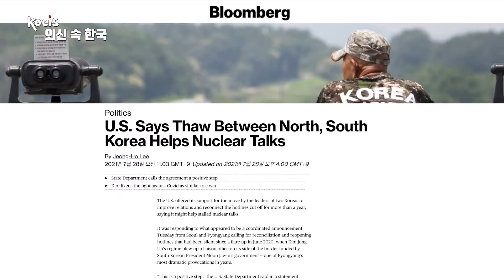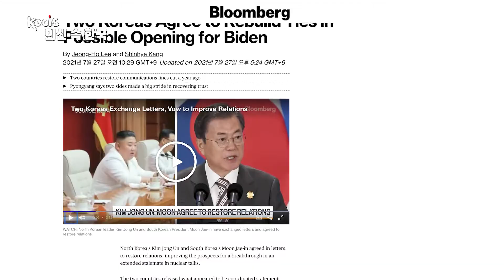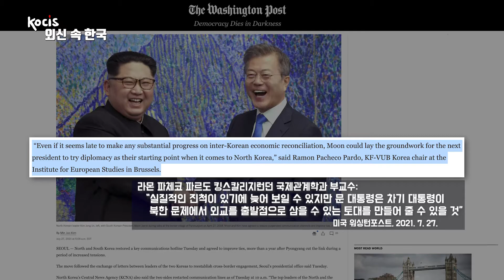[외신 속 한국] 남북 간 통신연락선 복원, 깜짝 놀란 외신이 전한 말은?!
외신 속 한국: What’s On Korea
What’s On Korea: Foreign Media Coverage of Korea
✔️ 남북 간 통신연락선이 7월 27일 복원됐습니다. 이 놀라운 소식에 전 세계의 언론이 주목했습니다.
An inter-Korean direct communication line was reopened on July 27, drawing heavy attention from foreign media.

✅ 관련 기사 원문보기

1️⃣ 미국 뉴욕타임스(The New York Times)
남북한, 14개월간 끊겨 있던 통신연락선 재개통(7.27)
North and South Korea Reopen Communication Hotlines After a Tense 14 Months

2️⃣ 미국 블룸버그(Bloomberg)
바이든 대통령에 가능성 열어주는 남북한 관계 개선 합의(7.27)
Two Koreas Agree to Rebuild Ties in Possible Opening for Biden

3️⃣ 미국 월스트리트저널(The Wall Street Journal)
북한, 1년만의 침묵 깨고 한국과 통신연락선 복원(7.27)
North Korea Reopens Communications Hotline With South Korea, Breaking a Year of Silence

4️⃣ 미국 워싱턴포스트(The Washington Post)
남북한, 대화 재개 합의하며 통신연락선 복원(7.27)
North and South Korea agree to talk again, restore cross-border hotline